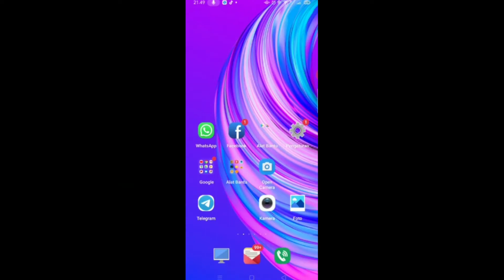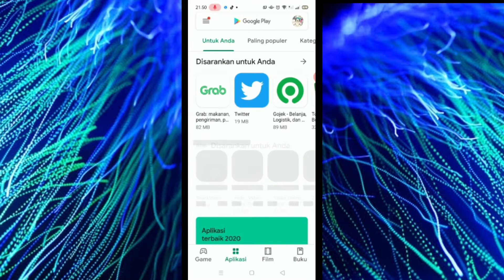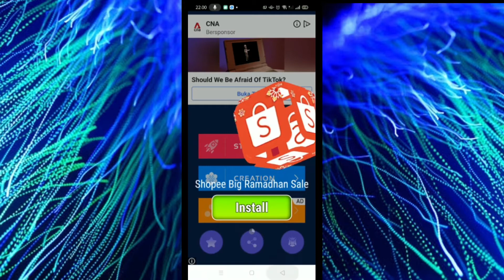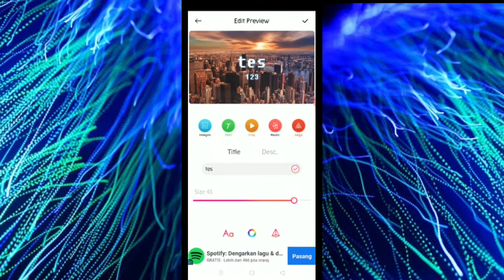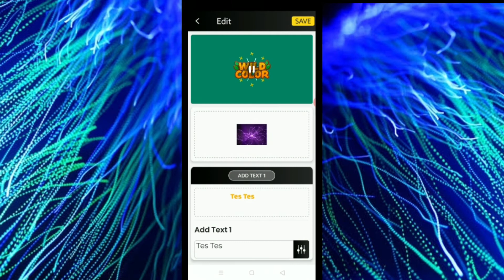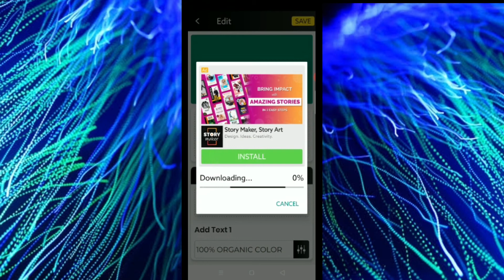3 Aplikasi Pembuat Intro Youtube Di Android Gratis Tanpa Watermark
Halo, teman2. Berjumpa lagi dengan aku di channel the kodok, hari ini aku akan kasi rekomendasi 3 aplikasi pembuat intro youtube di android gratis tanpa watermark. Oke bagi yang belom subscribe silahkan subscribe terlebih dahulu dan juga jangan lupa untuk tekan tombol like share dan komen serta tombol loncengnya supaya teman2 mendapatkan notifikasi jika aku upload video yang terbaru   Enjoy!!!